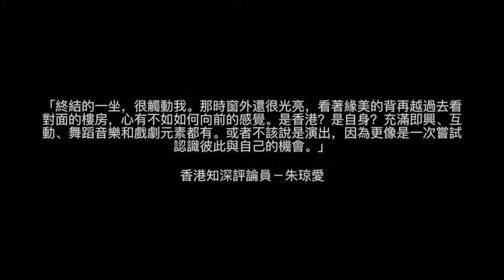《無支配的清醒時分》澳門版宣傳片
日期及時間：8月25及26日 | 8pm
集合地點：曉角實驗室（澳門漁翁街82-86號南豐工業大廈第一期12樓A室
門票：MOP150

門票自7月30日起公開發售！
預先解構：7月30日至8月5日間購買一次購買三場演出門票各一張，可獲優惠價MOP330。

結合舞蹈、身體律動、行為藝術、聲域藝術、即興
實驗音樂及裝置藝術。

甚麼也是當代藝術，加上「當代」後一切作品也當代了。究竟「當代」二字值多少錢？藝術是否必要「當代」才追得上國際潮流？ 今次的《無支配的清醒時份》是一個旅程，也可能是一個「當代」作品，亦可能跟生活、社會、城巿、政治有關。這個旅程會發生甚麼事，在乎大家怎樣參與、怎樣give & take ，怎樣把自我定位。
換句話說《無支配的清醒時份》是甚麼根本不重要，你是甚麼才重要的！

《無支配的清醒時份》結合本澳環境和社區的元素，觀眾將和表演者遊走於社區，藉著不同的藝術元素， 探索生活、城市及社會的連結。

構思：綠美（原創概念）、盧君亮

共同創作：
綠美greenmay（編舞、演出）
葉破 @IZEN（聲域藝術家、即興實驗音樂）
釗鳴 @IZEN（錄像藝術家、現場錄像投影）
Jesse Clockwork（相片及錄像展覧策劃）
楊倚晴（技術統籌）
盧君亮（製作人）

協同創作：
Kasier＠90後社會記實（錄像）
Terry Narcissan（錄像）

Jesse Clockwork
柏齊
Seeforpig
Frontact

“a Possible Path to Isonomia”

Date & Time: 8/25-26 | 8pm
Meeting Poing：Hiu Koc Experimental Theatre
Ticket：MOP150

This performance consists of dance, movements, performance art, soundscape, improvised experimental music, projection and installation art.

What is contemporary art? Every piece is now “contemporary” after the term is added to them. How much does “contemporary” cost? Is “contemporary” necessary to keep up with the international trend?

“a Possible Path to Isonomia” is a journey, or a “contemporary” piece, or it can be related to living, the society, the city or politics. What will happen during this journey depends on your participation, give and take and how you define yourselves. In other words, who you are is more important than what is “a Possible Path to Isonomia”.

Conceiver: greenmay (orignal concept), Andy Lo

Choreographer & Performer：greenmay
Soundscape Artist & Improvised Experimental Music Performer：Paul Yip @IZEN
Video Artist & Live Projection：Terry Wu @IZEN
Photography & Videography：Jesse Clockwork
Stage Manager：Vicki Yeung
Producer：Andy Lo

Collaborators：
| Video credits： Kasier＠90sphoto, Terry Narcissan
| Photo credits：Jesse Clockwork, 柏齊, Seeforpig, Frontact